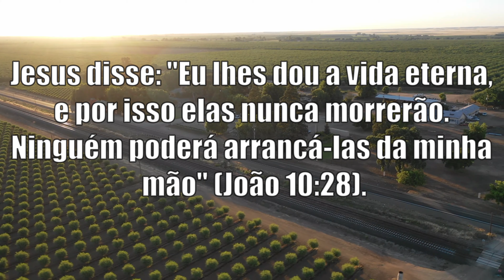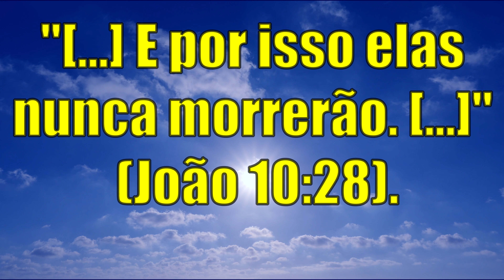Versículo da Bíblia - João 10:28 - HD; 4K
Jesus disse: "Eu lhes dou a vida eterna, e por isso elas nunca morrerão. Ninguém poderá arrancá-las da minha mão" (João 10:28).